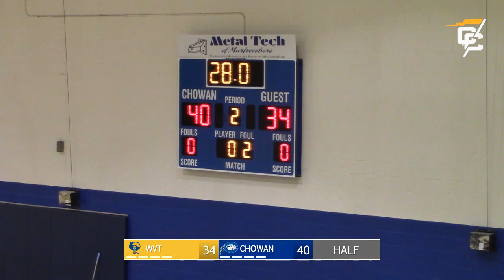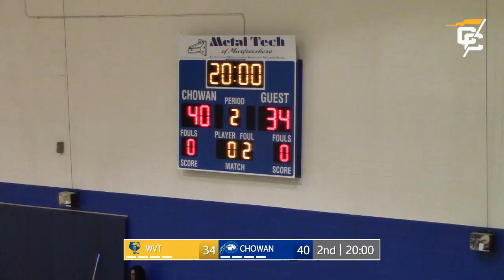Chowan MBB vs West Va Tech 11/09/19